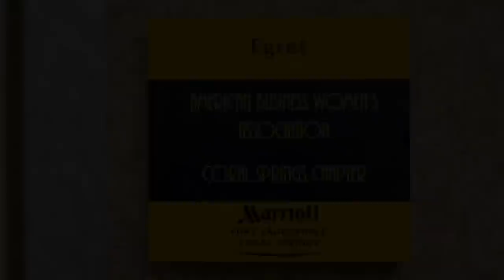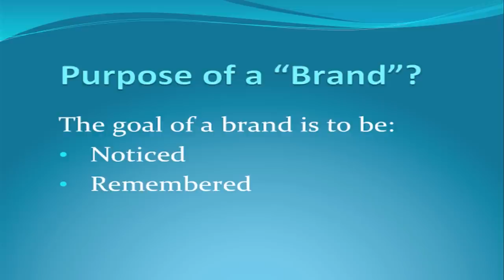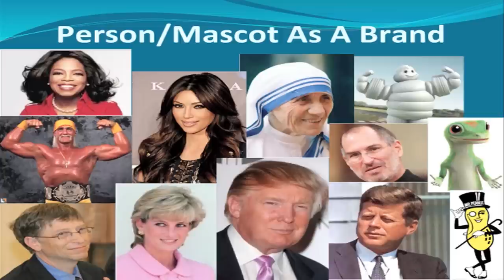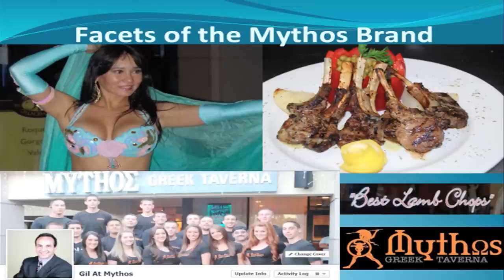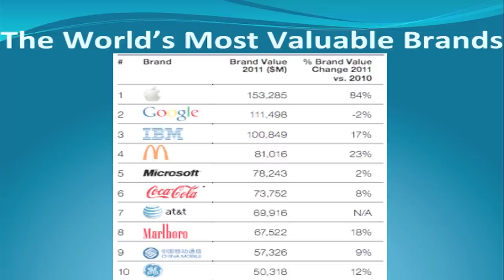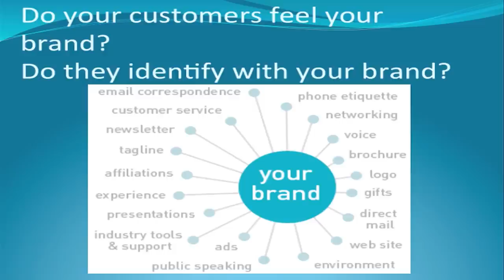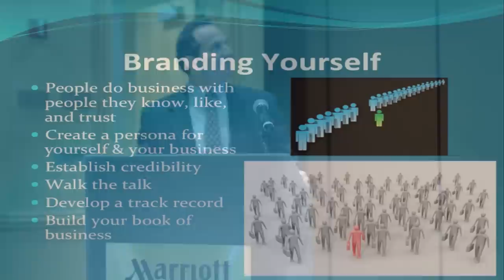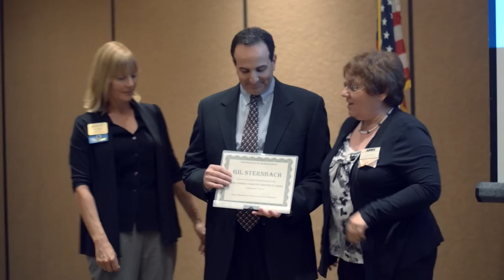Branding Presentation by Gil Sternbach